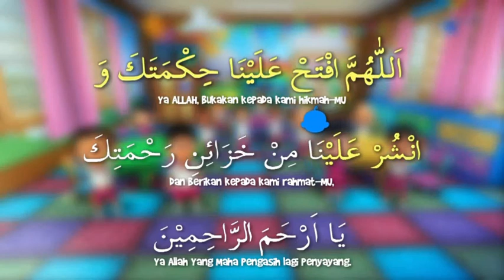DOA BELAJAR 1